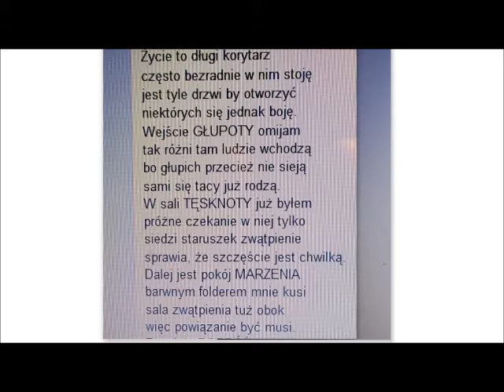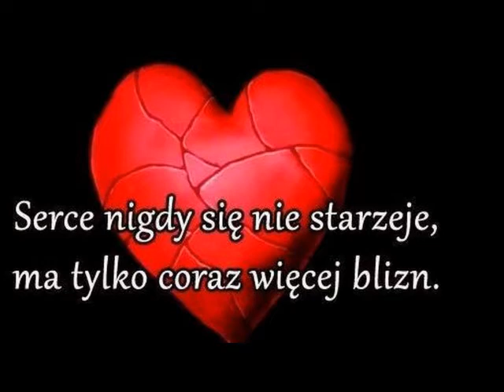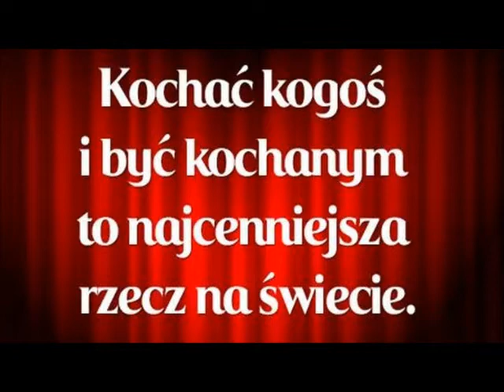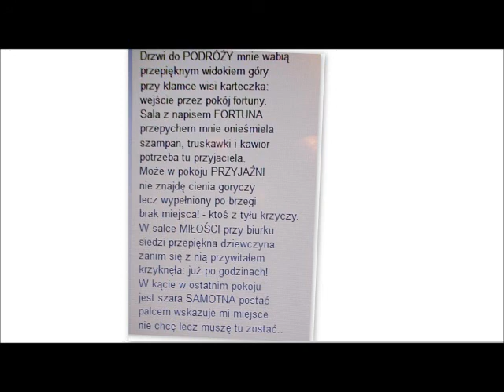Walentynki 2016r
Z  Walentynkowymi pozdrowieniami.